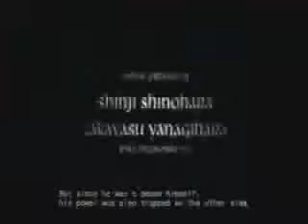Devil May Cry 3 AMV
This is my first AMV, so please be NICE in the comments.
Don't forget-rate and comment!